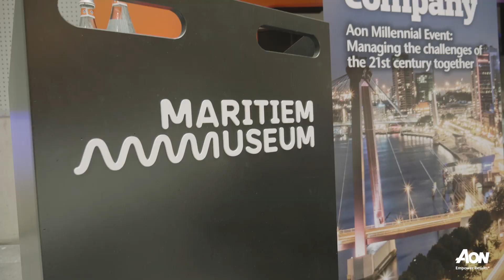Aon Millennials Event 2019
Meer dan honderdtwintig young professionals van zeventig verschillende organisaties kwamen samen in het Maritiem Museum in Rotterdam voor het inspirerende Aon-evenement genaamd 'The Future of your Company'. Het thema van de dag was hoe een nieuwe generatie leiders samen de belangrijkste uitdagingen van de 21ste eeuw aangaat. Op de agenda stond een Cyber Resilience-training, en thema's als reputatiemanagement, mental health en maatschappelijk verantwoord ondernemen.